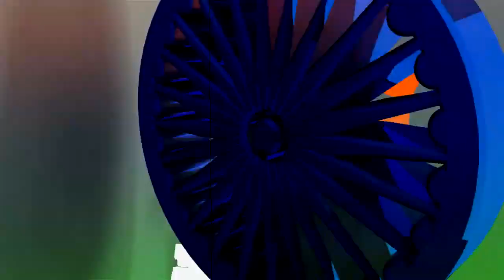Manjeet Singh (Provincial President JK Apni Party) Greets People On Independence Day...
Manjeet Singh (EX-Minister and Provincial President JK Apni Party) Greets People On Independence Day...